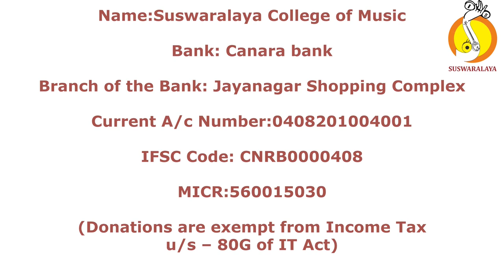2 GAM GANAPATHE HAMSADHWANI TISHRA ADI MUTTAIAH BHAGAVATAR